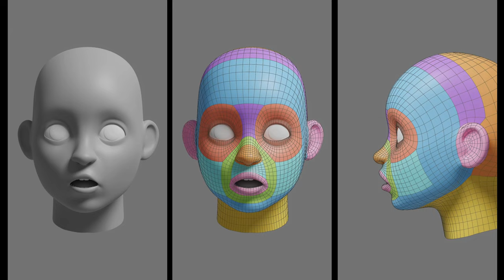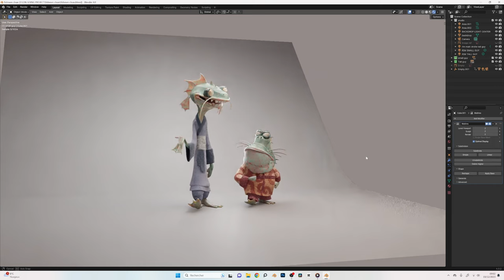DEMO REEL 2023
I am looking to work as a 3D character visual development artist.

All projects in this video were done entirely in Blender.